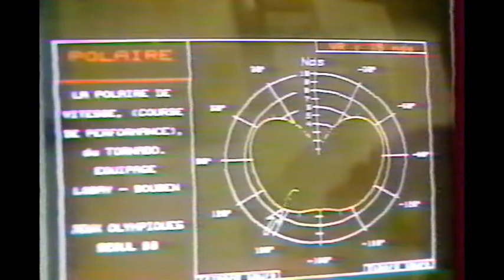Archives : Reportage de France 3 en 1988 sur la préparation olympique d'Yves Loday et Daniel Souben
Extrait du journal télévisé de 1988 sur la préparation olympique d'Yves Loday et de Daniel Souben

L'École Nationale de Voile et des Sports Nautiques est :
- un établissement national de référence, au service de tous les acteurs en France et à l'international
- un établissement connecté avec les acteurs des sports nautiques, de la mer et de l'environnement

L'ENVSN contribue au développement des sports nautiques et du nautisme via :
- la formation des professionnels du nautisme
- la préparation des sportifs de haut niveau aux échéances olympiques et internationales
- l'innovation et l'expertise des sports nautiques